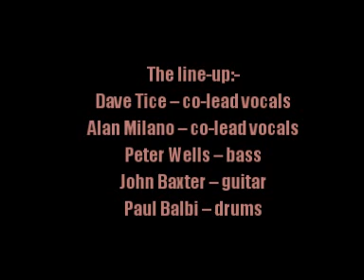Buffalo:-'Bean Stew'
From the album:-'Dead Forever' (June 1972)